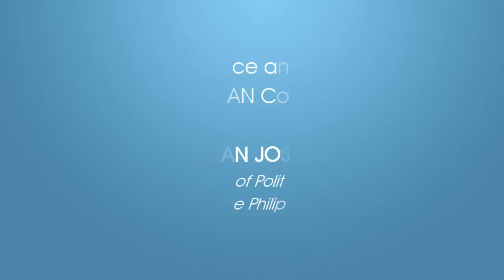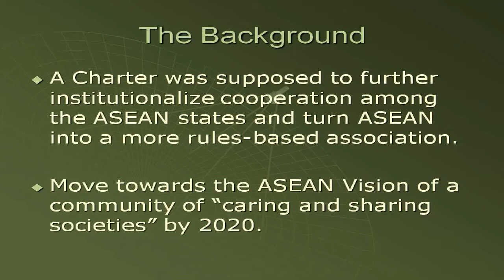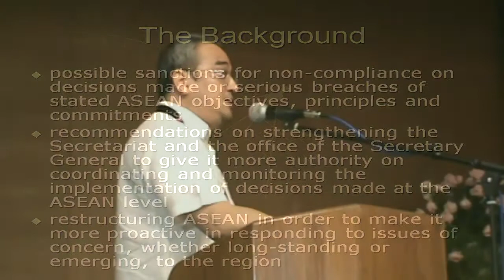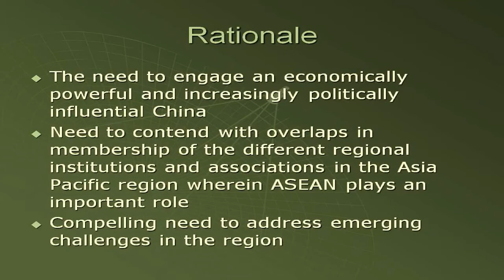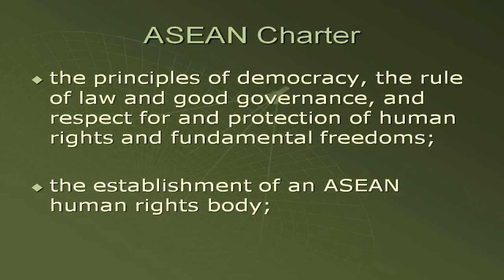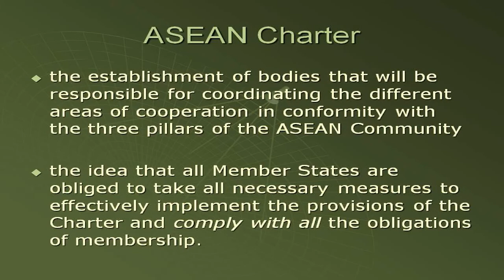Regional Governance and National Security in an ASEAN Community Part 1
"Energizing the Philippine Social Sciences for the ASEAN Community: Vision and Prospects" - A conference organized by the Philippine Social Science Council held last 17 June 2014 at the PSSCenter Auditorium

Plenary Session Speaker:
Prof. Herman Kraft, UP Department of Political Science